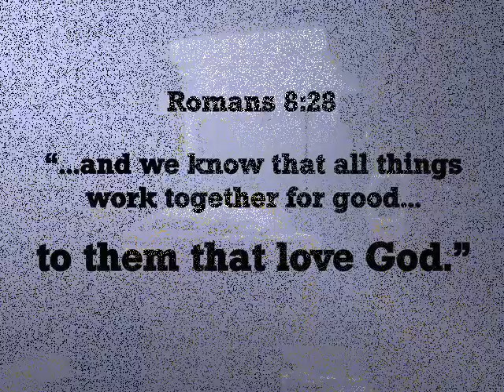Oh God, Change This Scene!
Are you living out a 'bad scene'? Do you need to see your situation changed? Financial setbacks, disasters, illness, domestic, unemployment...these are situations that you want changed in your life [or someone you know]. God also wants these positive changes for you. This is a self-help Christian Book to show you clearly how to change your situation! These principles are absolutely based on Scriptures, historical facts, testimonies, & stories, that have changed situations for so many in the past...& WILL CHANGE YOUR SITUATION NOW!!! Simply read, enjoy, and apply the concepts & watch your situation change!  sincerely, Reverend Ken Griffiths